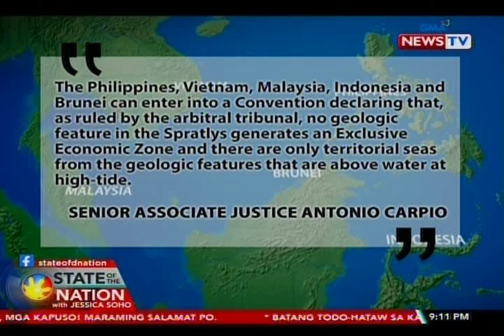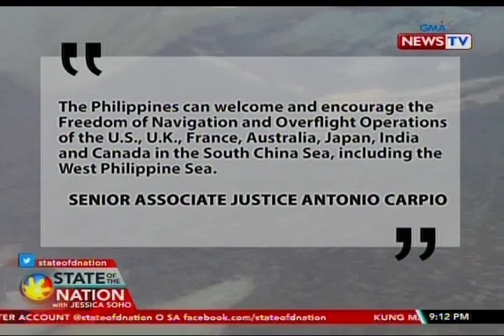SONA:Justice Carpio,iginiit na may mga paraan para maresolba ng PHL ang usapan sa teritoryo vs China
Giit ni Senior Associate Justice Antonio Carpio, may mga paraan para maresolba ng Pilipinas ang usapin sa teritoryo laban sa China na hindi mauuwi sa giyera.

Sagot niya 'yan sa hamon noon sa kaniya ni Pangulong Duterte na magbigay siya ng formula kung paano igigiit ng Pilipinas ang panalo nito sa Arbitral Tribunal. May report si Ian Cruz.